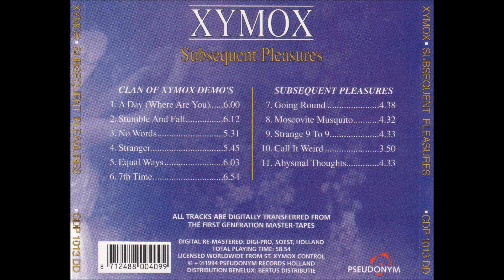Going Round - Clan Of Xymox (Subsequent Pleasure)